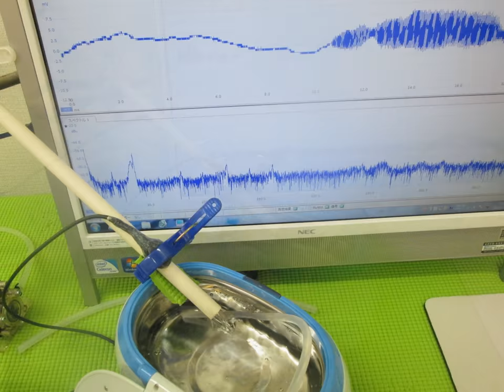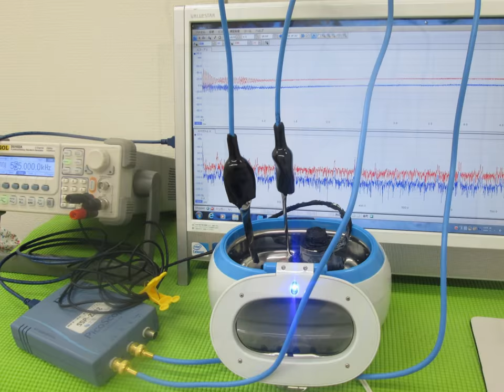超音波実験写真 Ultrasonic experiment photo